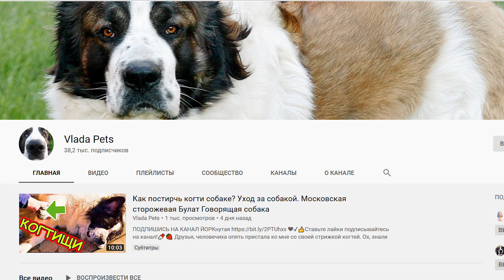Клип "Если мрачно, если тучи" на стихи подписчиков. Московская сторожевая Булат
Друзья, ну наконец-то мой клип, написанный на ваши стишата. Я его назвал "Если мрачно, если тучи".

❤️ Помочь в развитии канала.  НА ИГРУШКИ И КОСТОЧКИ